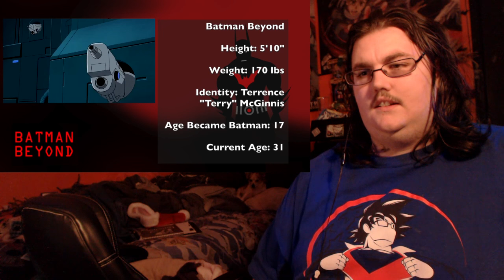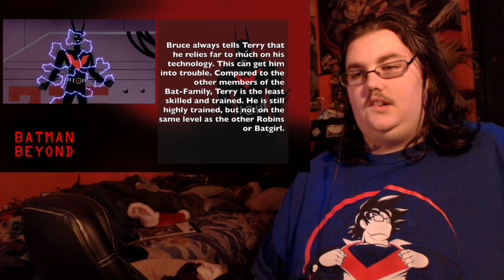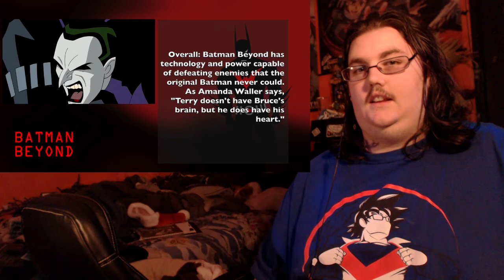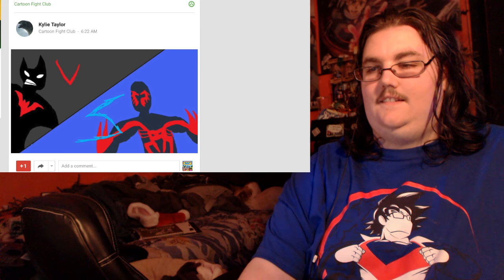BATMAN BEYOND vs SPIDER MAN 2099! Cartoon Fight Club (Episode 32) Reaction!!!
DO IT. JUST DO IT! :p